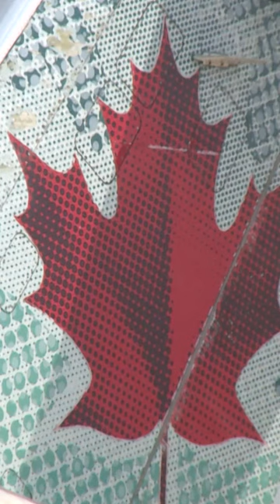Air Canada found liable for chat bot advice to customer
The man says he relied on the bot to book a flight to go to his grandmother's funeral. He says the bot told him he could apply for bereavement rates after the flight.

But, he was later denied by Air Canada which says its policy states bereavement cannot not be claimed retro-actively. A civil resolution tribunal has now ruled in the passenger's favour -- awarding him more than 650 dollars in damages.